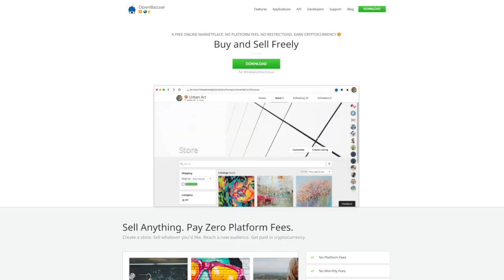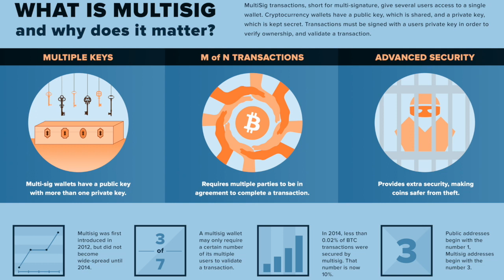Cryptocurrency + E-Commerce = E-Money???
Cryptocurrency E-Commerce is one of our favorite topics!! This video lays out a compelling argument to convince you that cryptocurrencies are going to do amazing things for E-Commerce!

First, I’ll explain how crypto-currencies enable whole new e-commerce markets that otherwise would not even exist. And Second I’ll tell you why crypto-currencies are dramatically better technology than credit cards.

So, on point number one, crypto enables new markets, to explain this I’m going to use as an example one of my favorite crypto projects, Open Bazaar. Open Bazaar is an open source project that creates a peer-to-peer market place. The joke is that Open Bazaar is what you would get if eBay and bitTorrent had a baby. Open Bazaar is like eBay only as a peer-to-peer protocol rather than a company.

Coinbase is another big player in the space that is trying to bring cryptocurrency to ecommerce. Coinbase commerce is providing a direct way for merchants to accept cryptocurrency.

Check back for more videos of Hannah as she guides you through your Bitcoin learning journey!

Alternate Title: Why Credit Cards Suck